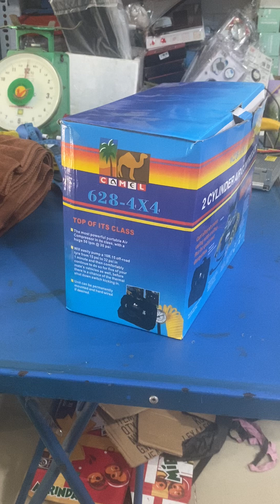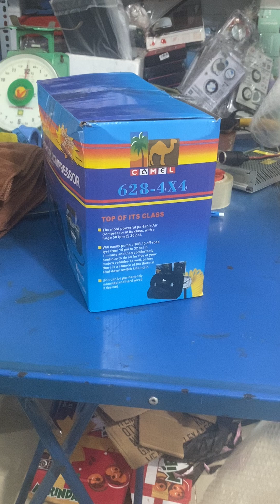bơm lốp Tp. HCM ngày 27/8/2024